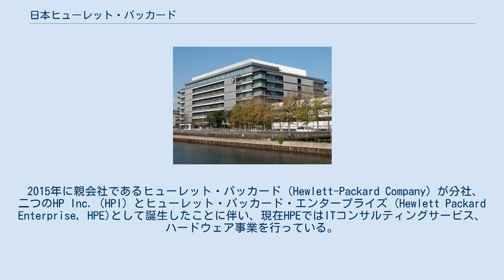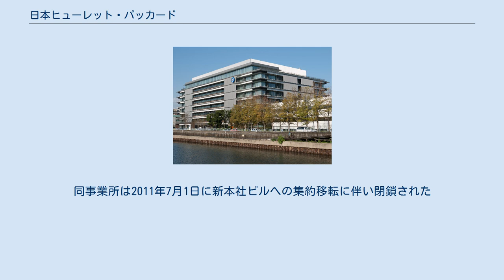日本ヒューレット・パッカード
ヒューレット・パッカード
日本ヒューレット・パッカード合同会社（にほんヒューレット・パッカード）は、エンタープライズ製品（サーバー、ネットワーク機器等）の製造・販売、ソリューションサービスの提供を主とする日本のコンピュータ関連企業。
 2015年に親会社であるヒューレット・パッカード（Hewlett-Packard Company）が分社、二つのHP Inc.（HPI）とヒューレット・パッカード・エンタープライズ (Hewlett Packard Enterprise, HPE)として誕生したことに伴い、現在HPEではITコンサルティングサービス、ハードウェア事業を行っている。
 PC・プリンティング事業（PC、プリンターの製造・販売）は、2015年8月1日に株式会社日本HPへ分割しHPIの日本法人となる。
 横河HP時代のロゴ 外資系企業であるが、輸送コストや輸送時における衝撃、振動による故障トラブルの軽減のためにサーバに関しては昭島工場（東京都昭島市）で生産しており、「MADE IN TOKYO」のラベルが製品に付けられている。
元は1999年に旧コンパックがあきる野市（旧日本DEC）にて国内生産を開始し、HPとの合併後に昭島市へとラインを移している。
 BTO（受注生産方式：既製品を注文に基づいて生産）、CTO（注文仕様生産：製品仕様を自由にカスタマイズ）する2つのビジネスモデルを持つ。
前者は代理店経由での販売方法が主、後者は直販が主となる。
 2002年に個人向けPCの店頭販売から撤退していたが、2008年5月から再開している。
 横河電機との合弁会社で創業した関係で、ラグビー部の強化が図られ、全国社会人ラグビー大会への出場もある。
また、元社員には、ラグビー日本代表やラグビー協会役員もいた。
特に早稲田大学ラグビー部で主将および監督として日本一を獲得した木本建治が有名。
 横十間川沿いの江東区大島の本社ビル 日本ヒューレット・パッカード旧荻窪事業所が入っていたインテグラルタワー大林 旧日本DEC本社で、2度の合併を経て日本HPの荻窪事業所となった。
同事業所は2011年7月1日に新本社ビルへの集約移転に伴い閉鎖された